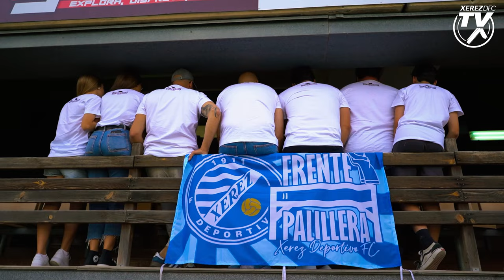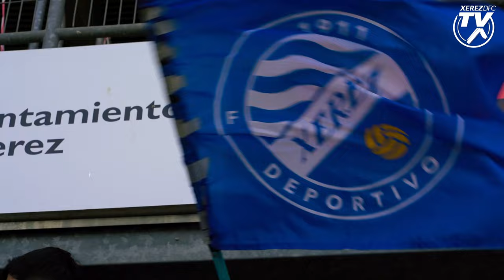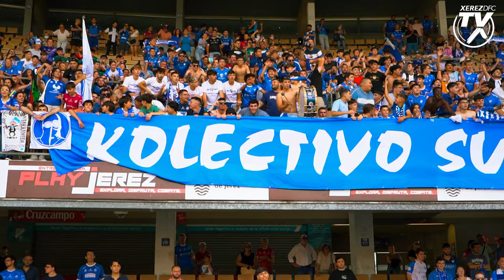Así vivimos el Xerez Deportivo FC - CD Pozoblanco de la vuelta de playoff de ascenso a Segunda RFEF